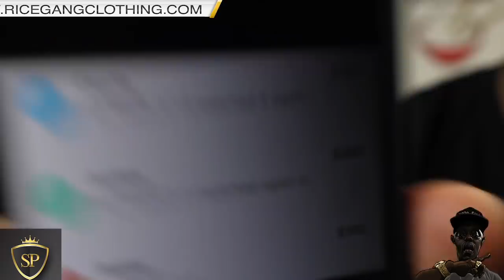MURDA MOOK VS TAY ROC APP RELEASE RECAP + BAR BREAKDOWN & WINNER PICKED‼️